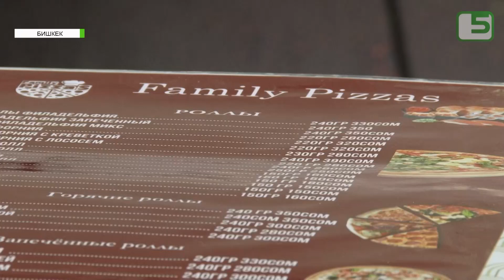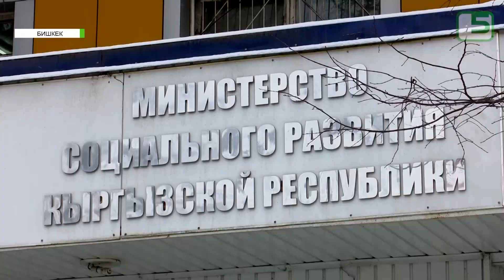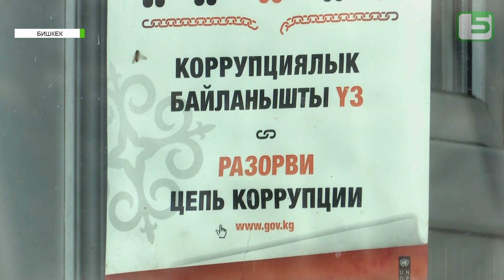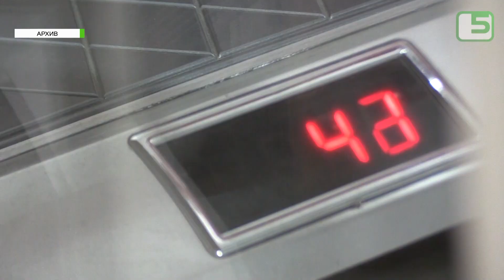Запуск бизнеса при госпомощи